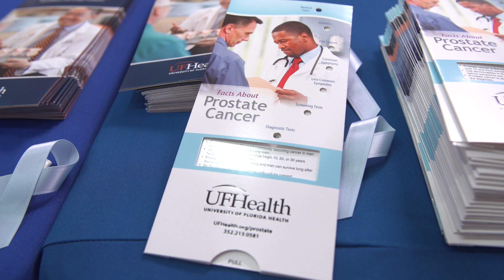Prostate Cancer Awareness Month: What You Need to Know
September is Prostate Cancer Awareness Month. UF Health urologists Brandon Otto, M.D., and Thomas Stringer, M.D., answer the most common questions about prostate cancer — and quickly review what you need to know about screening for this disease.